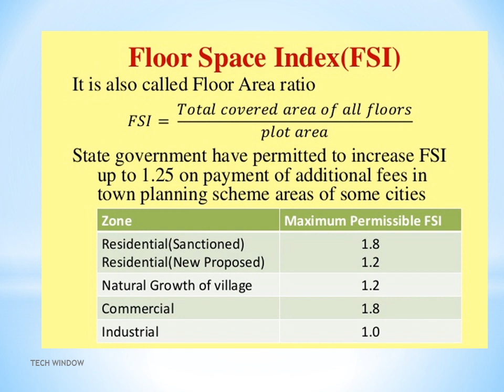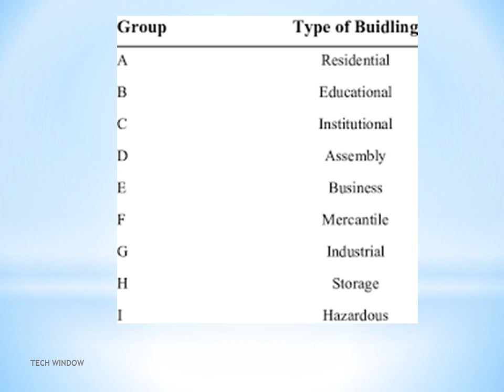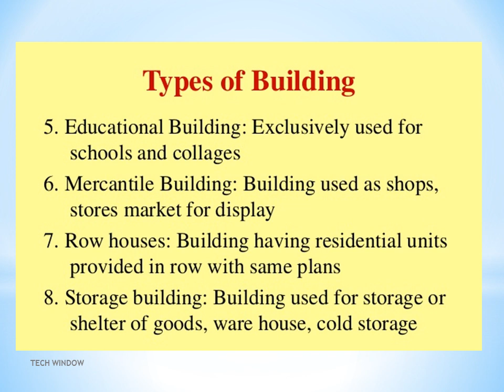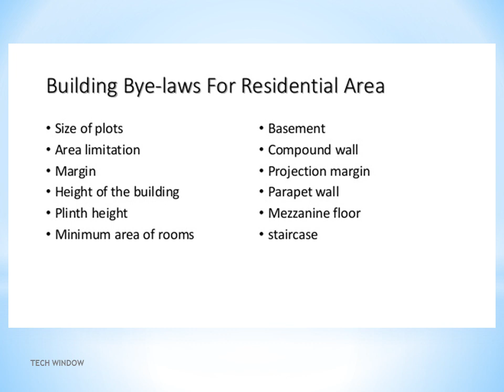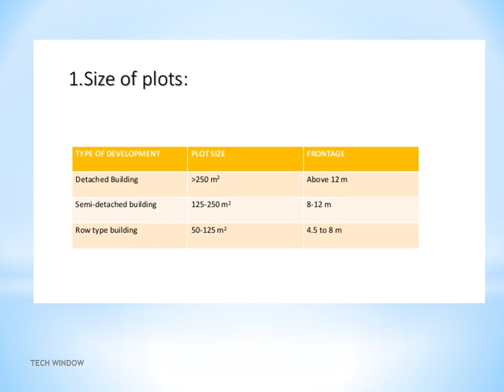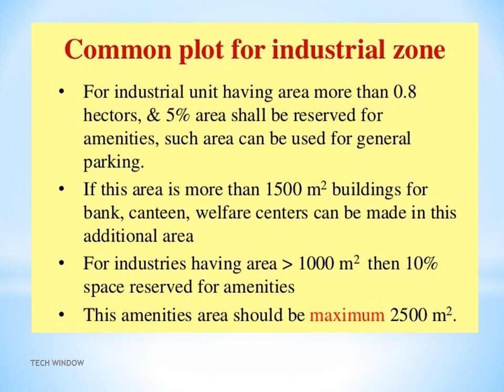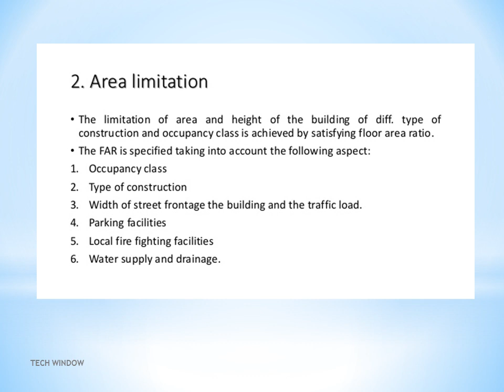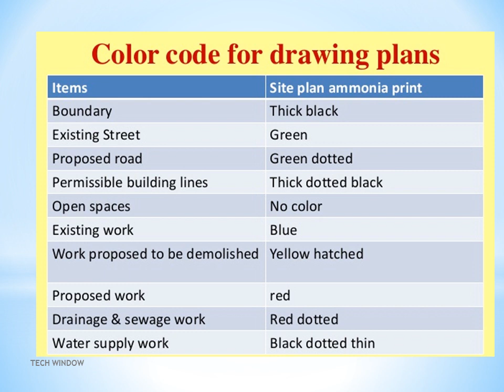Building bylaws_ part 2 _ tracer_overseer_iti_diploma_Gate_IES_RRB_SSC_TECH WINDOW_DRAFTSMAN CIVIL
Building bylaws_ part 2 _ tracer_overseer_iti_diploma_Gate_IES_RRB_SSC_TECH WINDOW_DRAFTSMAN CIVIL_assistant Engineer_training INSTRUCTOR_btech_mtech